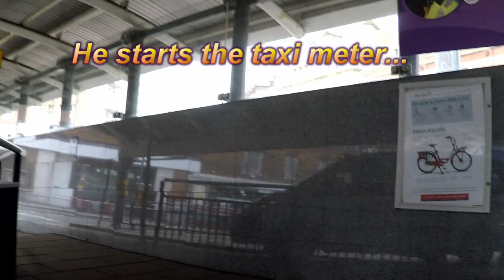Leeds discriminatory taxis again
Another taxi driver makes me get in his taxi in the middle of the road rather than inconvenience other taxi drivers by making them wait whilst I'm loaded - and charges me an extra 80p by leaving the meter running whilst he does so.